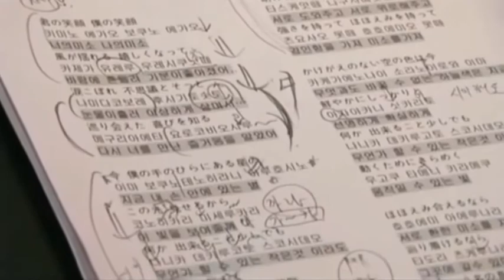kim hyun joong